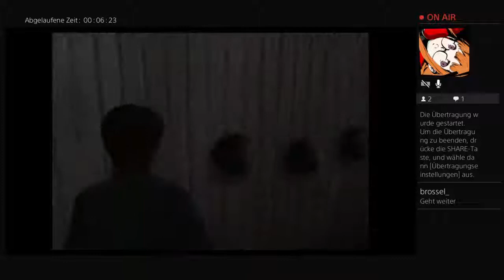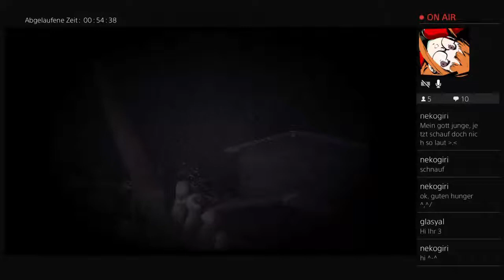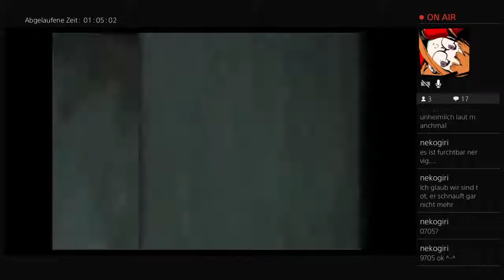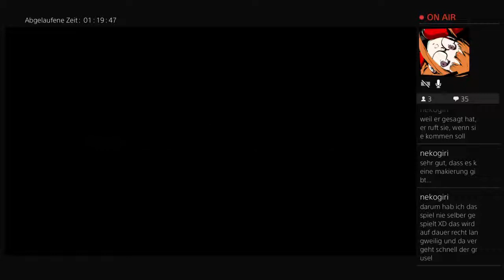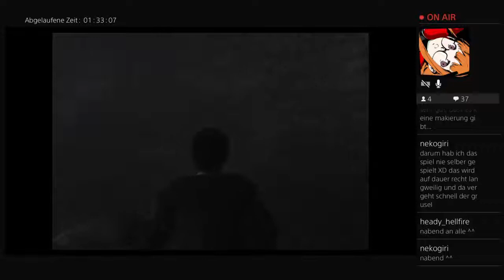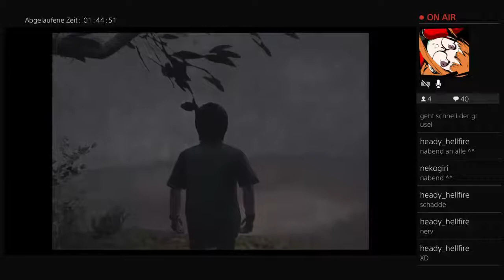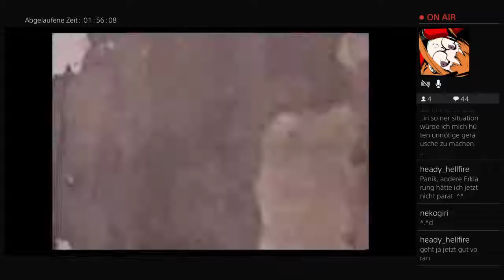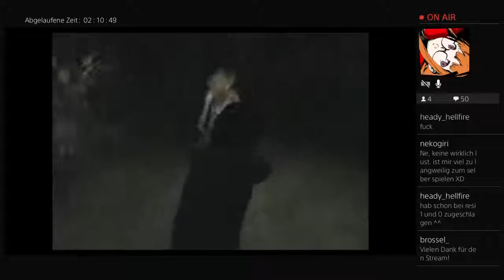Let's Play One Shot: Forbidden Siren